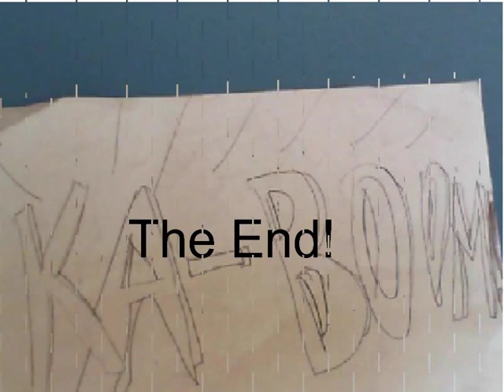lego How to get beaten up!!!!!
It is weird and funny.  What is going on?